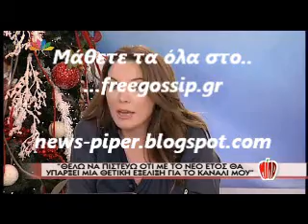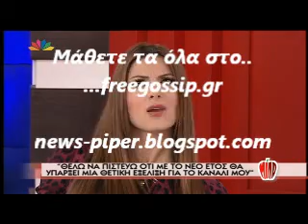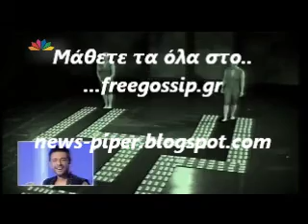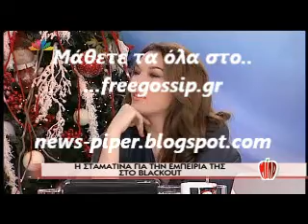Η Σταματινα στο Μιλα 2